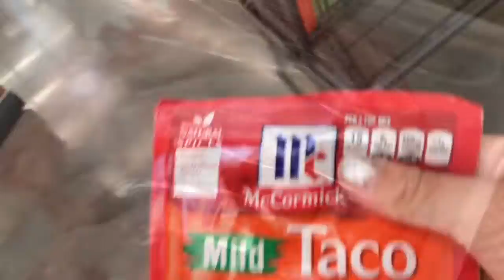Pepareing For My Birthday ~ September 5